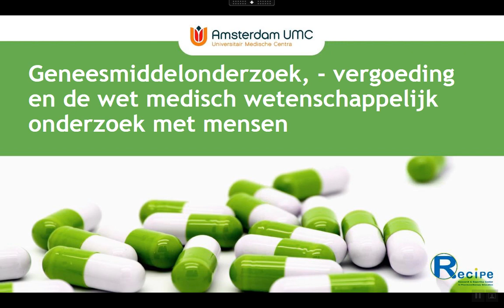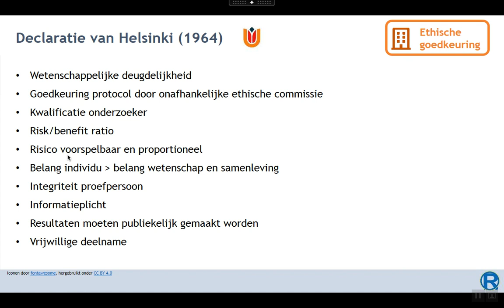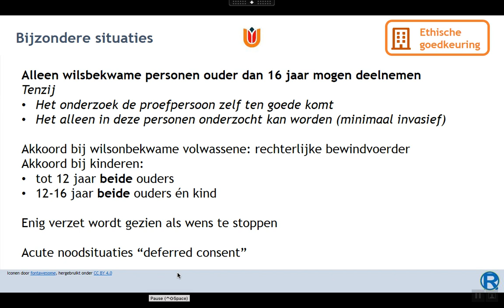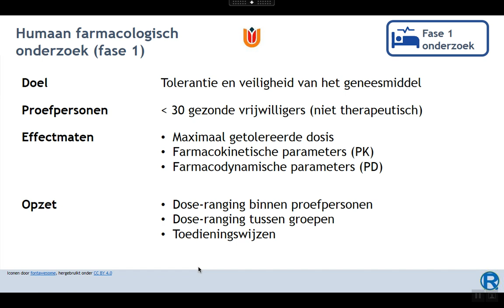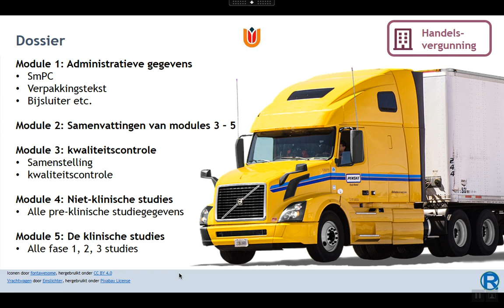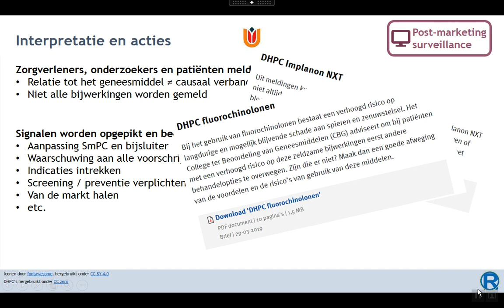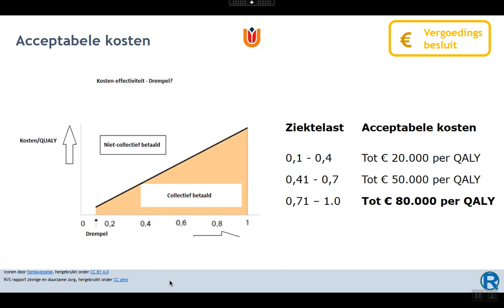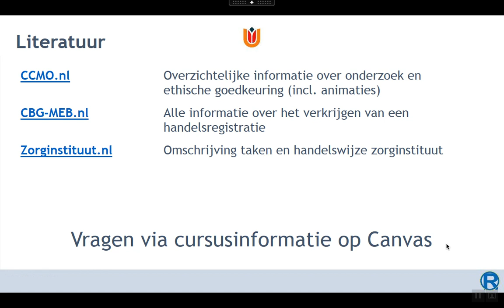Geneesmiddelonderzoek, -vergoeding en de Wet Medisch Wetenschappelijk Onderzoek met Mensen (WMO)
College Geneesmiddelonderzoek, geneesmiddelvergoeding en de Wet Medisch Wetenschappelijk Onderzoek met Mensen (WMO)  voor cursus Geneesmiddelen bètafaculteit Vrije Universiteit studiejaar 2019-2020. Alleen voor dit studiejaar is actualiteit van richtlijnen en tentamenstof gegarandeerd.

Niveau voor andere doelgroepen:
Geneeskunde bachelor: Adequaat
Geneeskunde master: Adequaat
Master ANP / PA:  Adequaat
Tandheelkunde (ba/ma): Geen tentamenstof, wel adequaat niveau